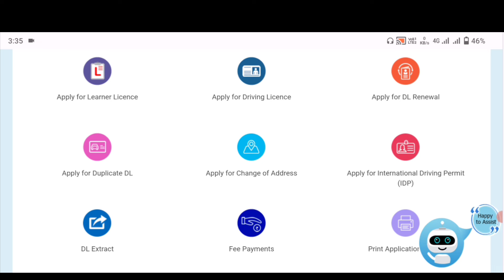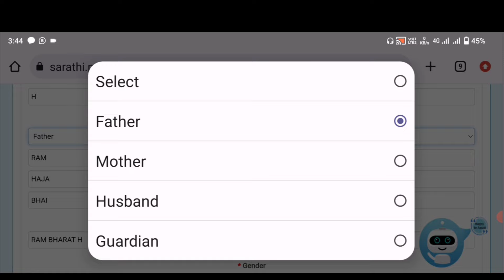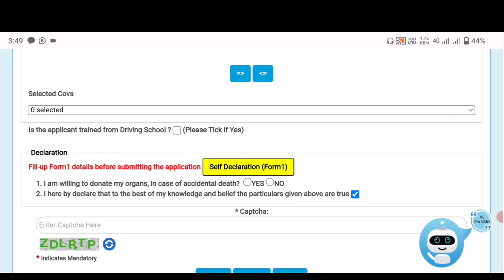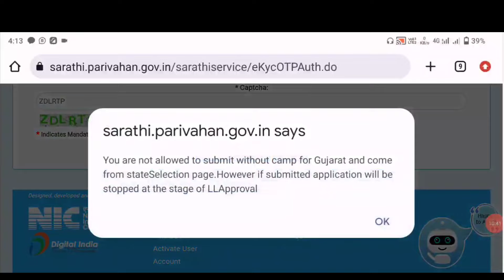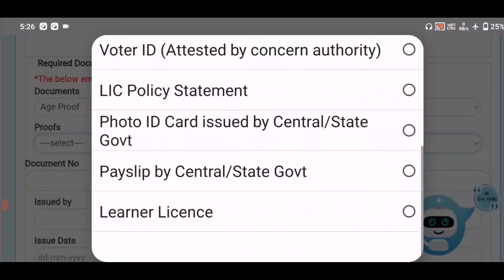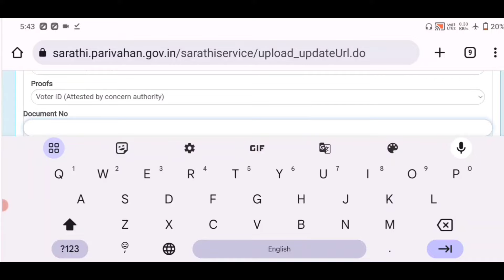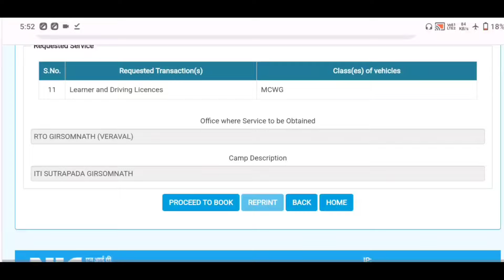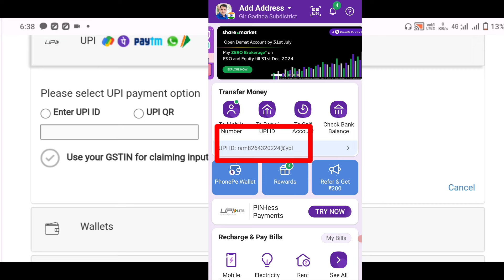ડ્રાઈવિંગ લાયસન્સ ઓનલાઇન ફોર્મ || Driving Licence Online Apply Gujarat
(લર્નિંગ લાયસન્સ) Driving Licence Online

Apply Gujarat 2024 | Learning Licence

Apply Online Gujarat

ડ્રાઈવિંગ લાયસન્સ ઓનલાઇન ફોર્મ

ડ્રાઈવિંગ લાયસન્સ

ડ્રાઈવિંગ લાયસન્સ ઓનલાઇન ફોર્મ કેવી રીતે ભરવું

લર્નિંગ લાયસન્સ ઓનલાઈન ફોર્મ

driving licence online form

driving licence online form fill up

driving license form online in nepal

driving license online form registration in nepal

driving license online form

driving licence online form kasari varne

driving licence online form apply

driving licence online form 1 self declaration

driving licence

driving license kaise banaye online